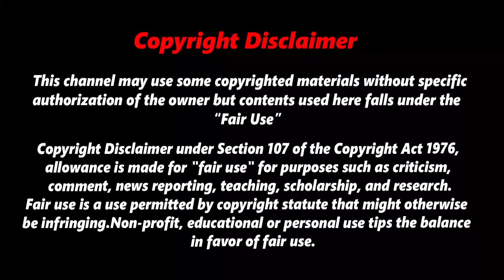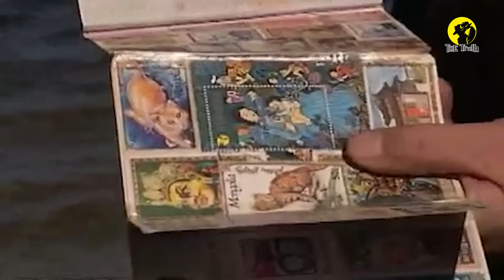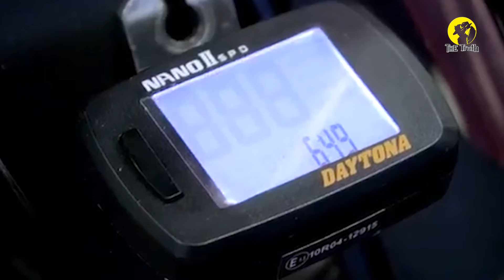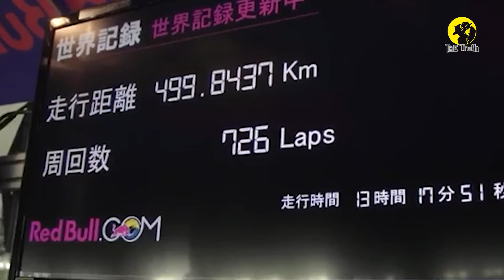শ্বাসরুদ্ধকর বিশ্বরেকর্ড যা আপনার মাথা ঘুরিয়ে দিবে | Motorcycle stunt records | The truth Bangla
You Can Share your Ideas In comment Box.
মোটরসাইকেলের শ্বাসরুদ্ধকর বিশ্বরেকর্ড যা আপনার মাথা ঘুরিয়ে দিবে !!  MOTORCYCLE STUNTS RECORDS | The truth bangla |

কী?,কখন?,কীভাবে?,কোথায়?,কে?,কোনটি?,কেন?